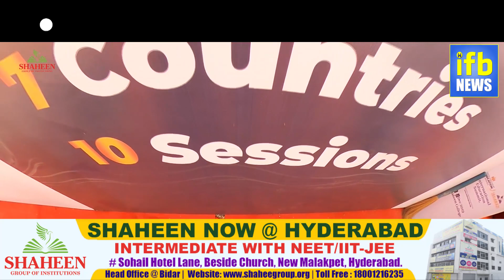International Education Summit, Shaheen Group, Bidar